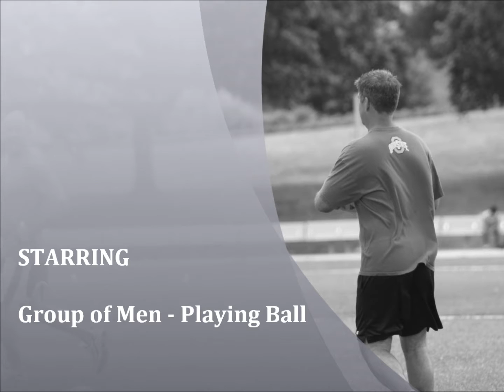PLAYING BALL AT POINT STATE PARK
A group of men out for a spirited game on soccer on the lawn in Point State Park